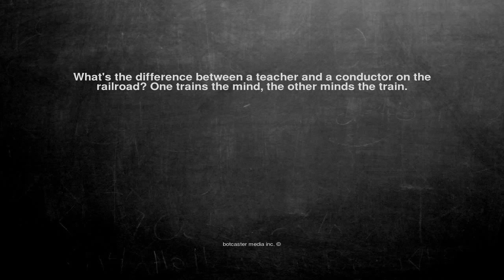Ok, here is the joke. What's the difference between a teacher ...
What's the difference between a teacher and a conductor on the railroad? One trains the mind, the other minds the train.